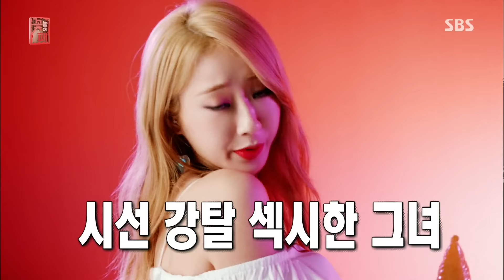유병재, 매력 폭발하는 경리 등장에 ‘벌어진 입’ @꽃놀이패 28회 20170312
꽃놀이패 28회 20170312 SBS

꽃놀이패에 등장한 경리의 모습에 유병재는 감탄을 자아내며 기대감을 상승했다.